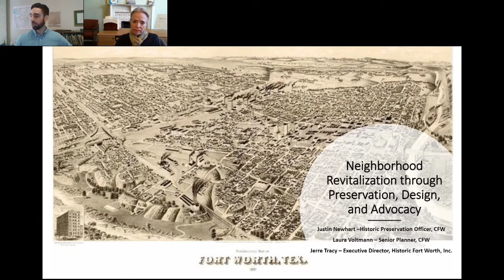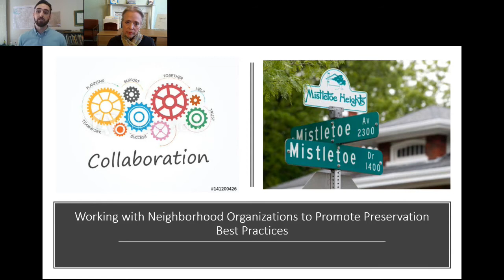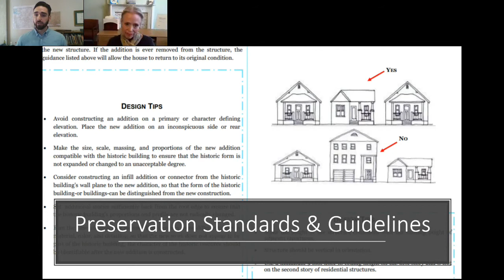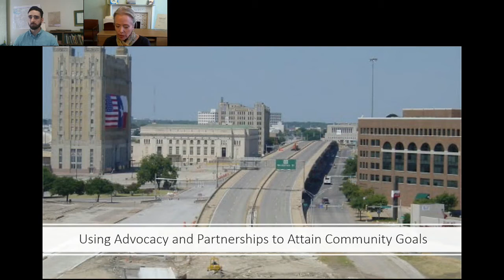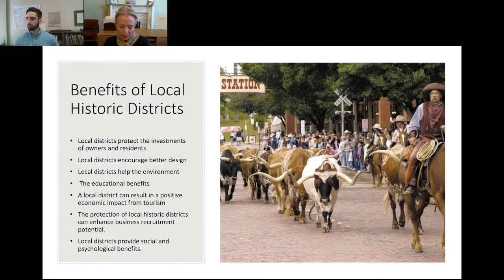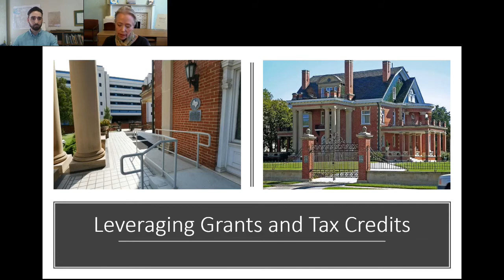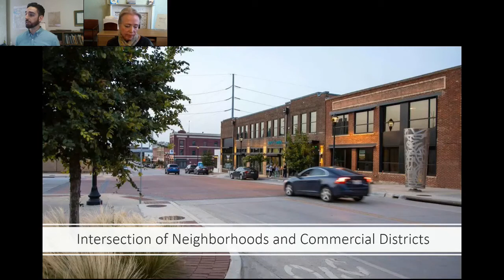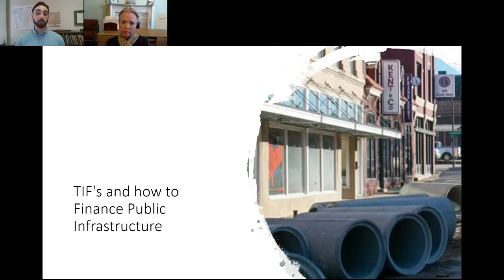Neighborhood Revitalization through Preservation, Design @ Advocacy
Learn how to use strategic city polices, historic preservation tools, design district guidelines and community advocacy to revitalize neighborhoods and commercial districts.  Jerre Tracy of Historic Fort Worth, Inc. and Justin Newhart, City of Fort Worth Historic Preservation Officer, show several successful examples in Fort Worth.